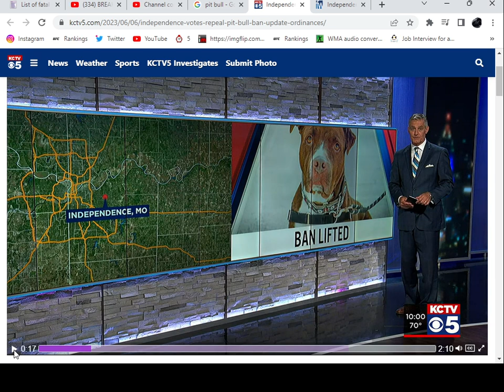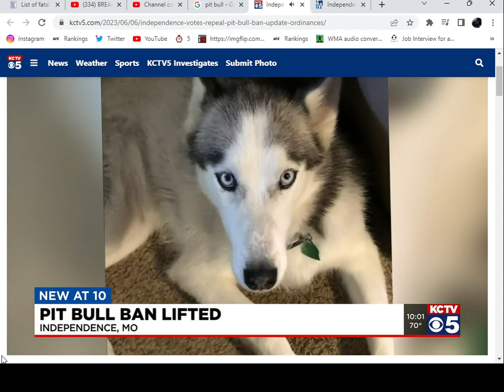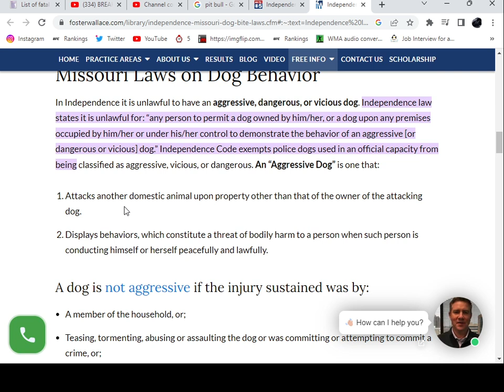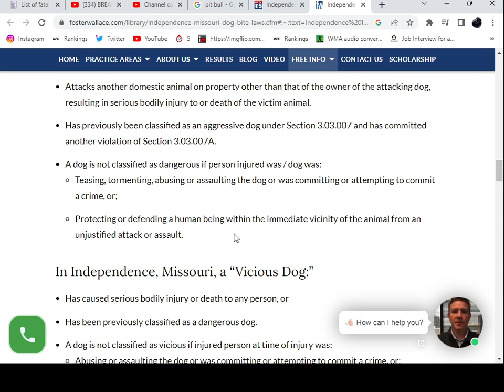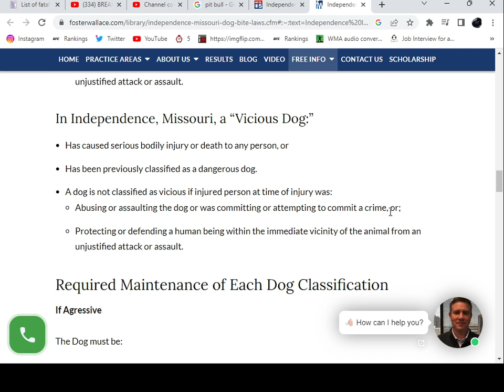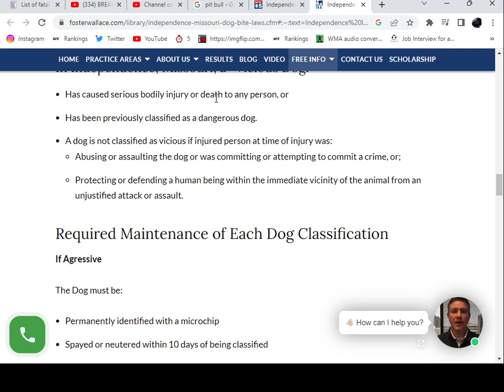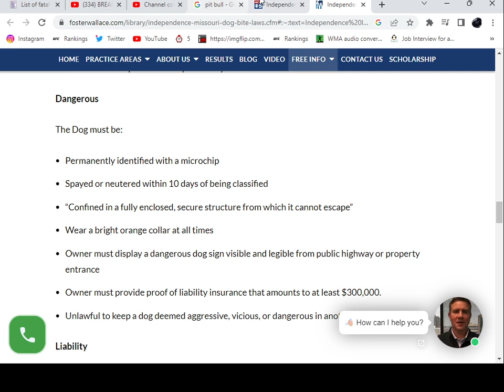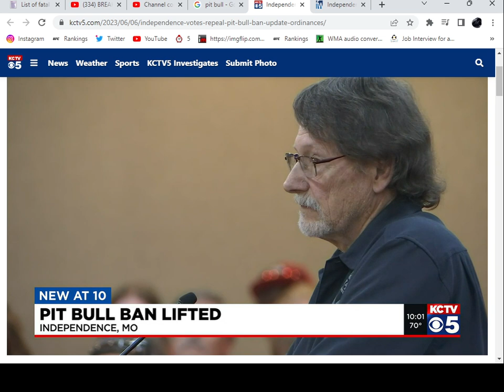Independance MO. Pit Bull Ban Rant